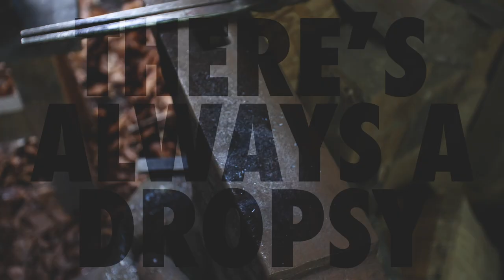The Shed Is Dead, Long Live the New Shed! – A Blacksmith’s Rounding Hammer Review & Other Excuses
How’s it going, Shedulencia? The world is changing dramatically, not just because of a global pandemic, but because the original Dirty Shed is on its way out. Oh no! But don’t worry because we have a brand new shed to introduce you to, so stick around till the end of the film to see what that’s all about!

Now for you die-hard makers and enthusiasts out there this film is a review of a Blacksmith’s Rounding Hammer that was made by Daniel Moss. It’s an awesome piece of kit and we at the Dirty Shed thoroughly endorse his channel and his products.

To put Daniel’s hammer through its paces we decided to use it to make a little trace hook, which we’re GIVING AWAY.

Yes, that’s right, you can own your own little piece of Dirty Shed memorabilia and all you have to do is leave us a comment to be entered into our unique prize draw that will involve blindfolds and a throwing star. Yes, you did read that correctly. So, let us know what you thought of the film, or simply just say hello, and you could be in with a chance of winning a what was a useless piece of metal. Don’t say we never give you ‘owt!

For all the Shedulencia out there that come to us for our irreverent and childish banter then you’re in for a treat as we explain why we’ve been of the grid for the past couple of months. Now, some people might call these excuses, and they’d be right, but the simple fact is the Dirty Shed is dying so we don’t have a home. Uncle Al has been busy building a new workshop, but unfortunately in doing so he had a big accident and broke his shoulder. Yes, the big guy has been out of action for a while, hence the drought of Dirty Shed video gold. Apologies. Add to that the fact the world is a bit cray-cray at the minute and it’s just not been conducive to making content.

We did have rather big plans to change the format of the channel and try out some new videos, but the global lockdown has put a kibosh on that, so… who knows, huh? We certainly don’t.
But we will continue to make content, it just won’t be as regular as we’d like.
We appreciate all your support, hope you and yours are safe and well, and that we can all meet up in a better world.
All the best guys, love Uncle Al & CameraBoy.